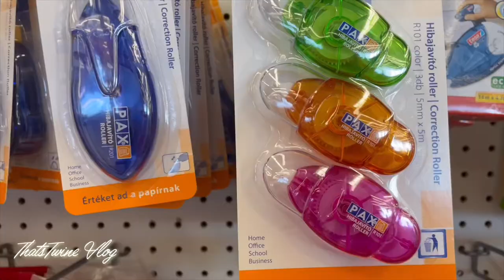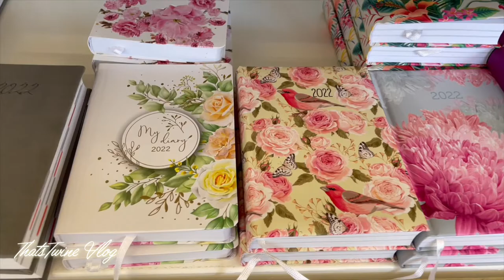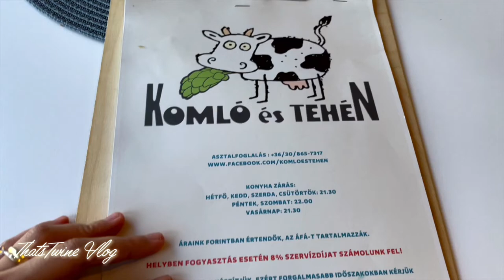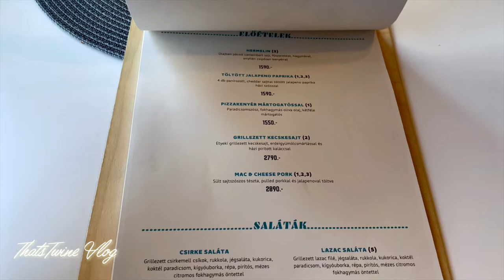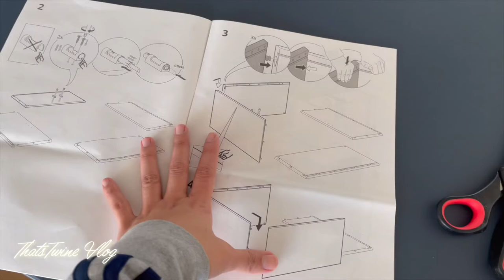VLOG: TARA SA BAGONG OFFICE NG KOLIBRI MANPOWER DITO SA BUDAPEST✨